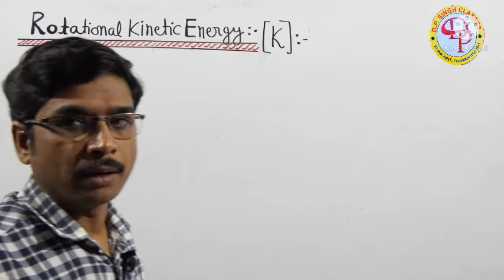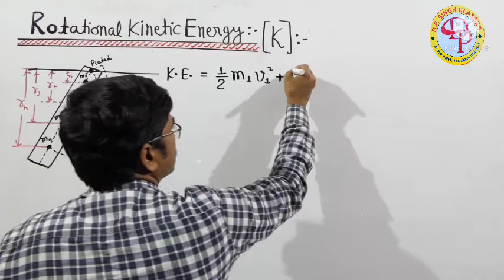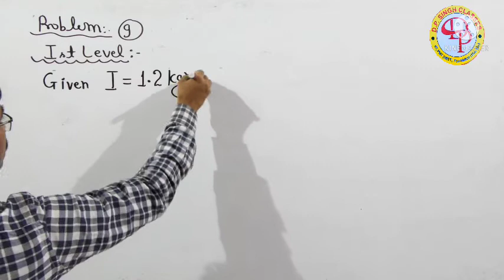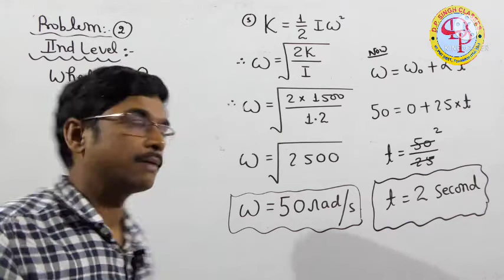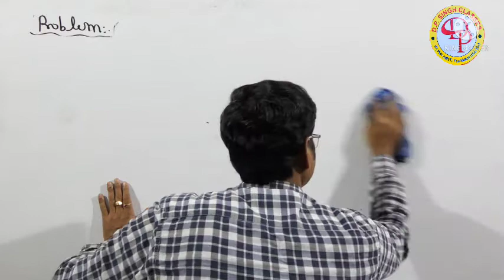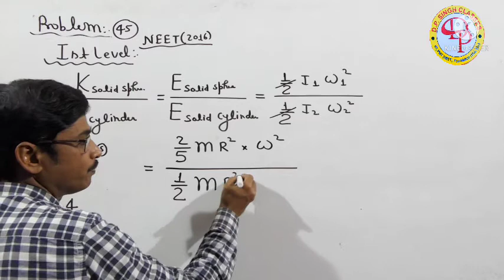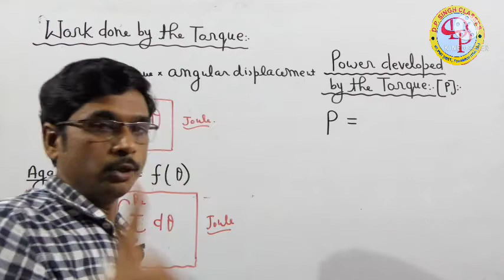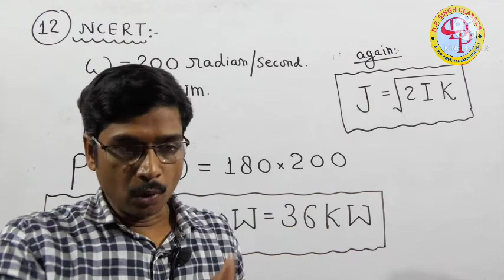Lect-12; Rotational Motion,IIT/NEET/11th/NDA#